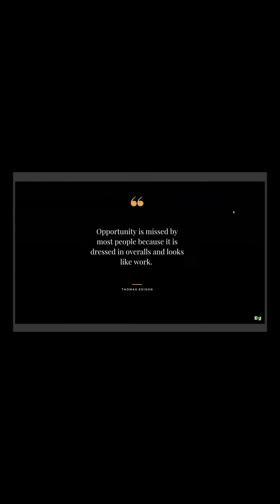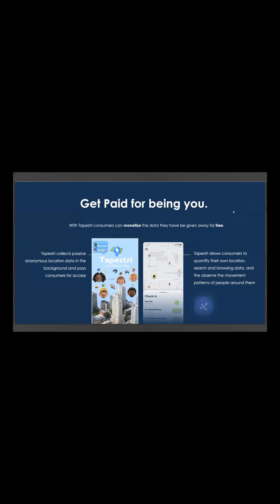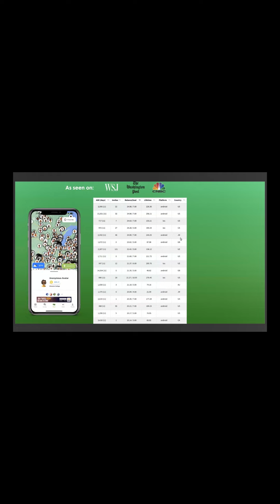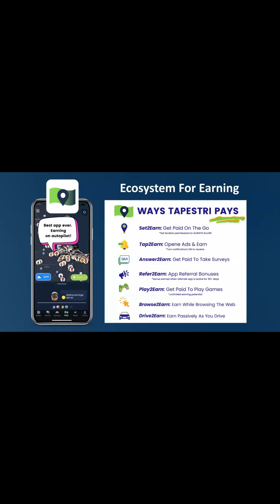Tapestri Work From Anywhere